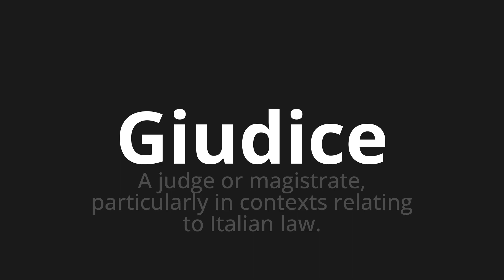How to pronounce Giudice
Master the Pronunciation of 'Giudice Which means judge' - which means : To Judge or Magistrate, particle -part in Contexts Relating to Italian Law. 📝 with @PizzaPronunciation 🎓🗣️ - [Your Guide to Italian]

Learn to pronounce 'Giudice' perfectly in Italian with our easy and engaging tutorial by @PizzaPronunciation! 📖📽️ In this comprehensive video, we provide you with native speaker examples 🗣️👂 and phonetic breakdowns 🎵 to ensure you get the pronunciation just right.

How to say Judge in Italian